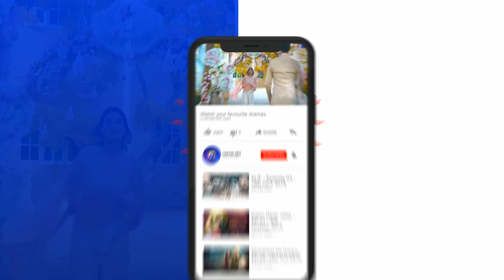Ramz-e-Ishq | Episode 25 | Best Scene - 04 | Har Pal Geo